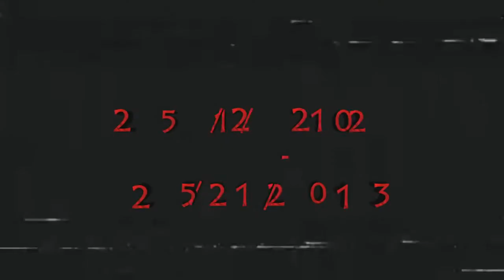Buon compleanno Grezzo 2 ! ♥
Credits going out to the LORD himself for putting us all on this earth to enjoy this together.
Game is called Grezzo 2 and who said only people are allowed to celebrate their birthday?
Matteo Montesi, if you read this, i can not speak italian but i watched a whole lot of your videos, i have no idea what any of them were about, you're a good lad!
It's just a game, also it's PEGI 3 , so calm down people